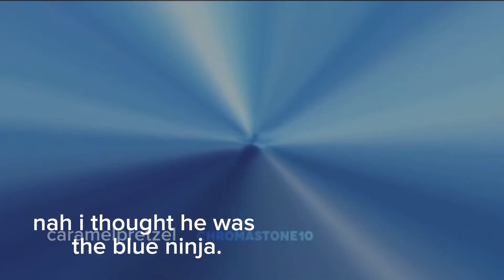i edited ninjago dragons rising because jay lost his memory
Credits:
Netflix - Ninjago Dragons Rising Clips
Demonal (yt) - Memes
Netflix/Ninjago Music - Theme Song

Note:
I make FAMILY-Friendly videos, but please take note that some videos might contain suggestive themes. I cannot control who watches my videos so stay safe!